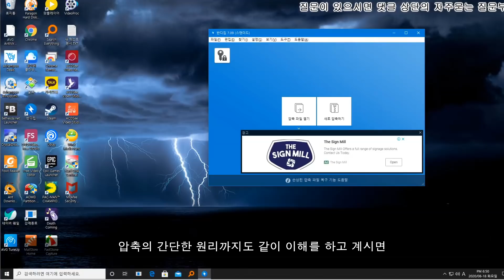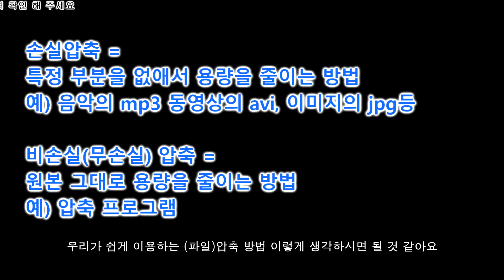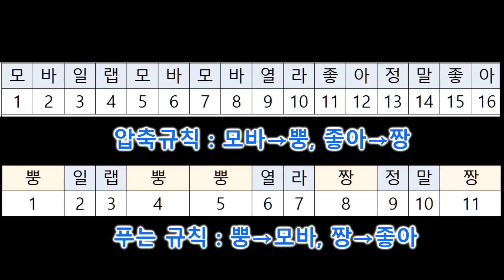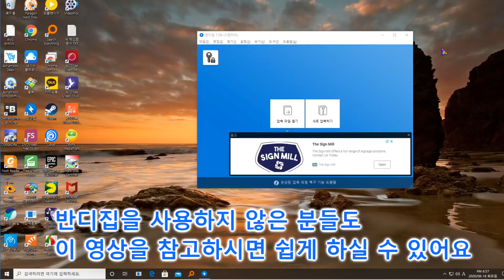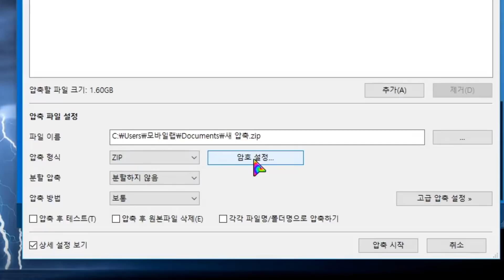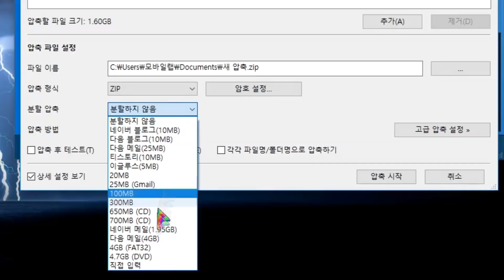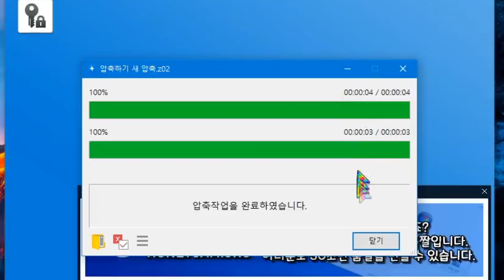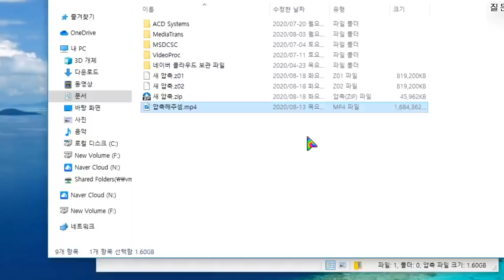이보다 쉬울 순 없다! 파일 압축의 원리와 분할압축 하는 방법(Feat.반디집)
구독자분께서 요청해 주셨던 분할압축 하는 방법에 대해 영상으로 만들어 보았습니다.

분할 압축을 설명하기에 앞서 압축이 어떤 방식으로 진행되는 것인지에 대해 쉽게 설명도 했으니 한번 보시면 도움이 되실 것 같아요

후원을 원하신다면 채널 가입을 해 주세요